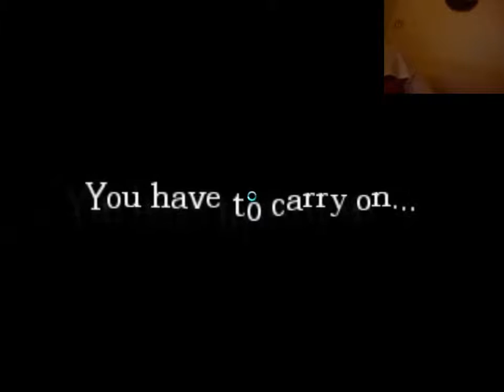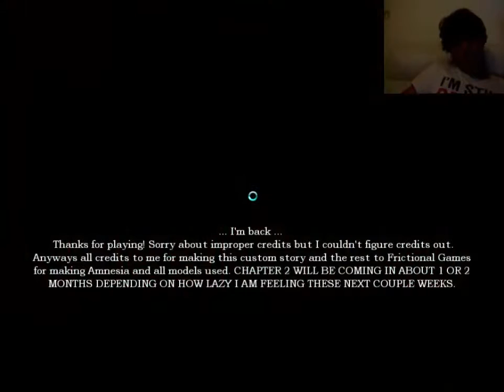RED... EQUALS... BAD!!!! - Amnesia costum story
stig and Liink play Amnesia the dark decent
new one every few days! or not
this game is awesome buy it!
we dont own this game or anything in it, please don't kill us